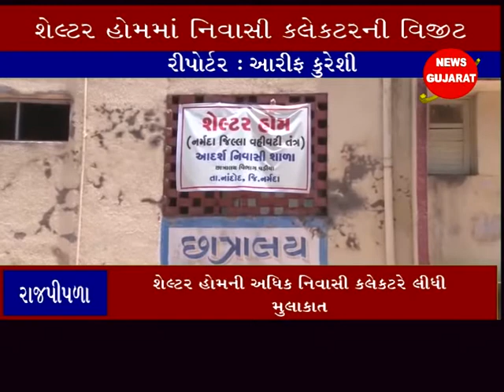રાજપીપળા ઃ શેલ્ટર હોમની અધિક નિવાસી કલેકટરે લીધી મુલાકાત